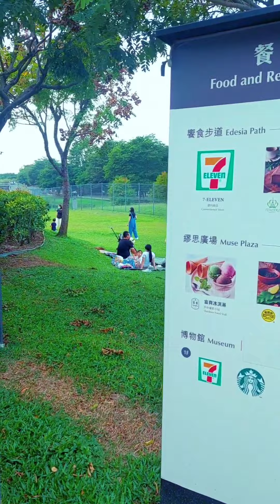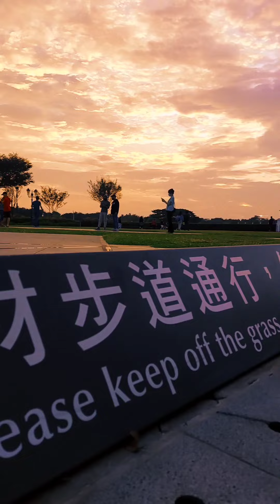jalan jalan di taiwan